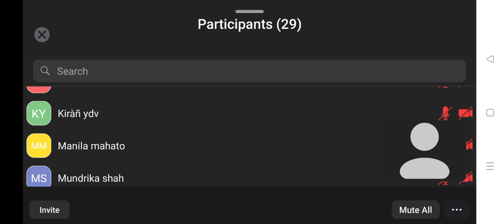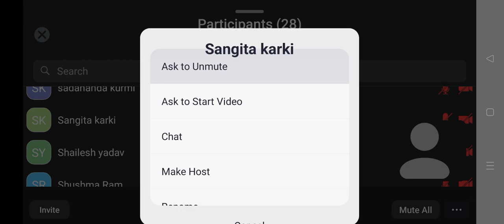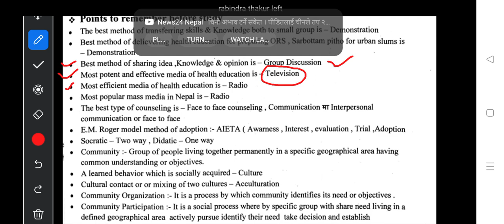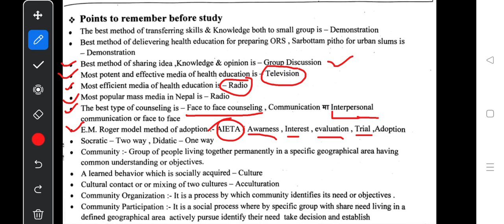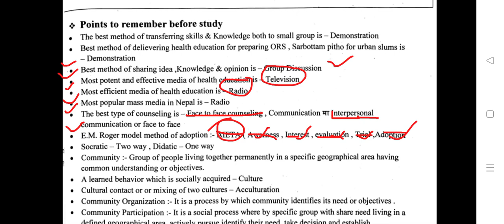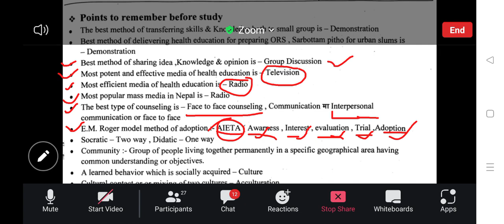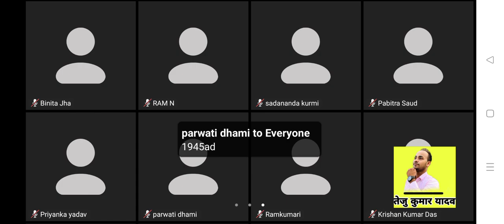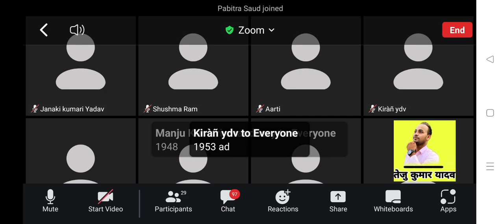Health education part-1